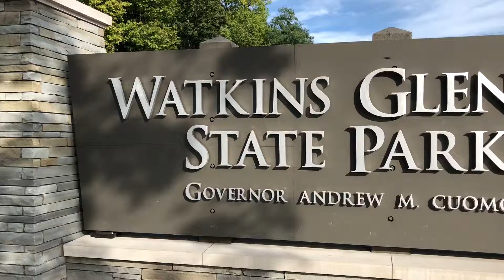WATKINS GLEN STATE PARK New York (Enjoy the Beauty and Sounds!)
Enjoy the beauty and sounds of Watkins Glen State Park in New York